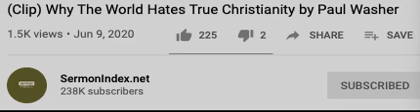P Washer on the lovelessness of not telling people they are sinning and what pastors should preach